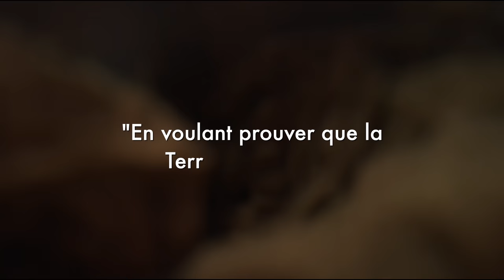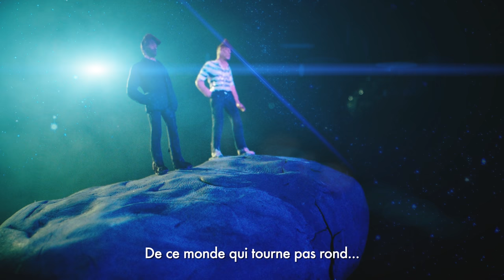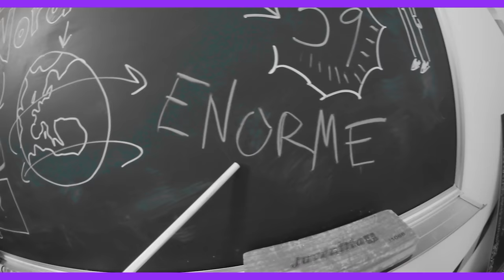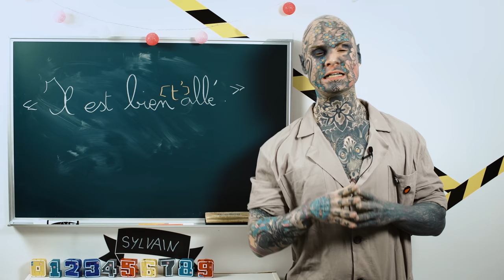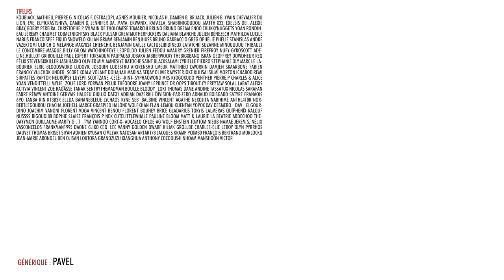BADNEWS #122 serpent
Vous avez 30 jours pour résilier et être remboursé.

RDV TOUS LES MARDIS À 21H SUR TWITCH CE SOIR GARTIC PHONE contre @MrPoulpe

Boitier : AORUS AC300G
CPU : Intel i7-10700
Carte mère : AORUS Z490 Ultra
RAM : AORUS RGB Memory 16GB (2x8GB) 3600Mhz
SSD: AORUS 1To SSD Nvme Gen4
Carte graphique : RTX 3080 MASTER
Alim : AORUS P850W
Watercooling : AORUS AiO Cooler 280

Chaise : AORUS AGC300
Clavier : AORUS K9
Souris : AORUS M5
Tapis de souris : AORUS AMP 900
Ecran 1 : AORUS FI27Q
Ecran 2 : AORUS FI27Q

UN GRAND MERCI AUX DONATEURS de FEVRIER